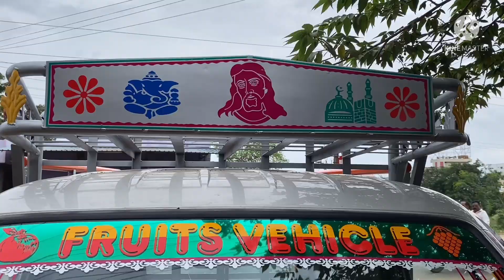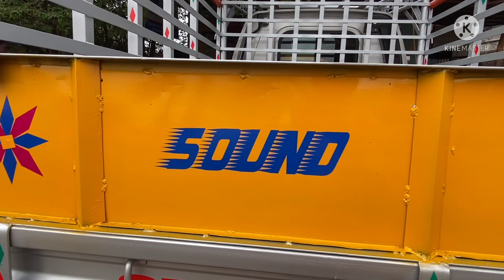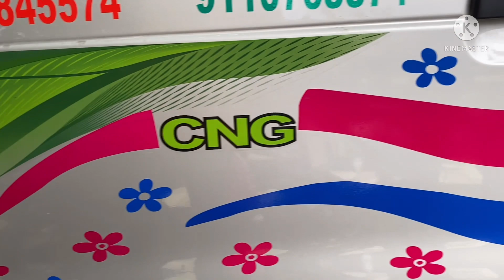Super carry CNG # stickring work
Krupa arts
Pipula road Vijayawada
All types of stickering, Number plates, Wrapping
Available